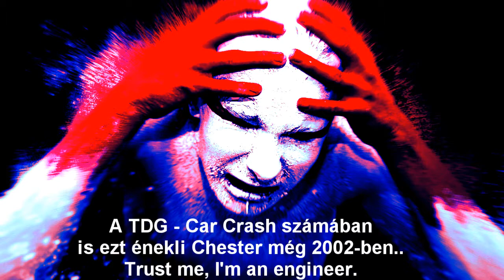AblaCon-Theo' - A "paulisdead" teória [1966]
Első zene kicserélve erre: Katatonia - Pale Flag
(Qn)A:
1. Anyám jól van.
2. Apám is.
3. Logopédus látott már, nem kell kő a nyelvem alá.
4. Zajszűrőre nem volt pénz.
5. Nyilvánvalóan szar az ízlésem ha Kanyét szidom.
6. Zeneszámok még véletlen sincsenek a videó végén.
7. Háttérképekért nem fizettem pénzt, hogy benne legyenk videóimban... Pereljetek be!
8. Zenékért se, de jobbesetben a You Tube itélkezik helyettetek.
9. Krumplival vágtam meg a videót.
Többi értelmesebb kérdésetek a kommentszekcióban tegyétek fel, örömmel válaszolok minden kedves és kedvetlen embernek de szanax-szal nem tudok szolgálni.